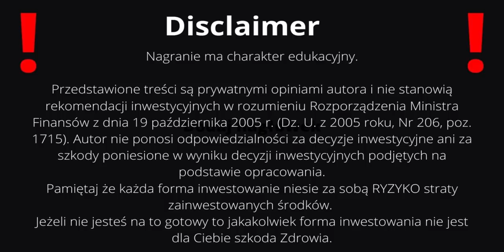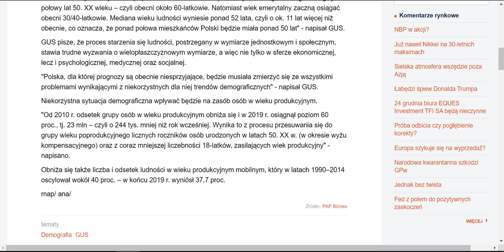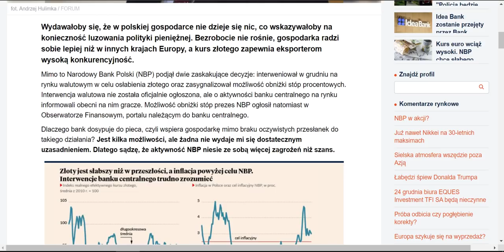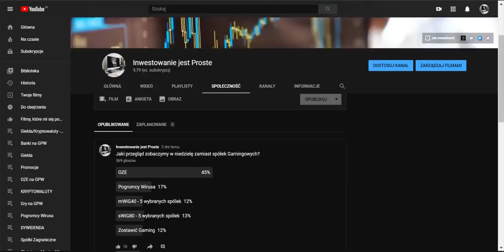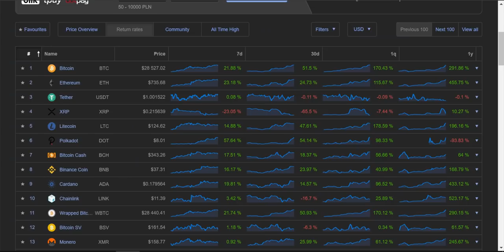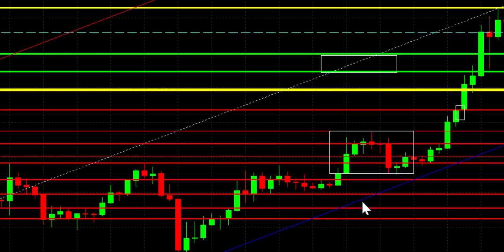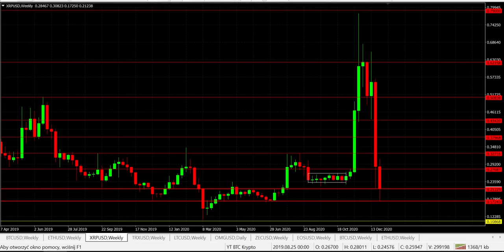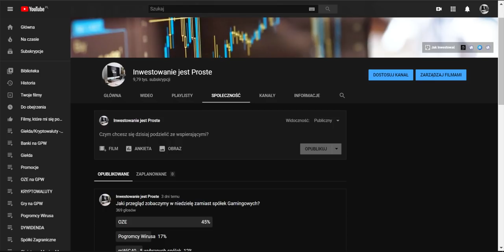Bank Pekao przejmuje Idea Bank przymusowa restrukturyzacja wszczęta przez BFG? Bitcoin Królem 2020r.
BankPekao przejmuje IdeaBank przymusowa restrukturyzacja wszczęta przez BFG! Bitcoin Królem 2020r.
Dostęp do Strefy Zamkniętej i przeglądów sektorowych.
Bitcoin grzeje Rakietę na historyczne Szczyty! Czy 30000$ to tylko formalność?
Cały rynek krypto czeka co zrobi Bitcoin! Czy Ethereum utrzyma istotną strefę? XRP i LTC co dalej?
Ethereum w istotnym miejscu co dalej?
Litecoin przebudzenie! tu można dostać Polkadot
Bitcoin Król Kryptowalut Emanuje Siłą Czy Padnie kolejny Rekord? Alty czy pójdą śladem BTC?
CyfroweZłoto król kryptowalut czy przebije istotny poziom?
Warto zobaczyć również jak prezentują się obecne ważne Alty w tym Ethereum.